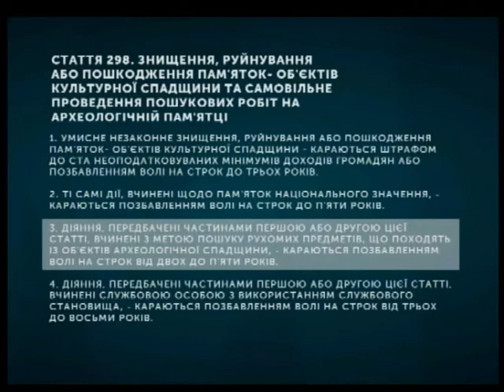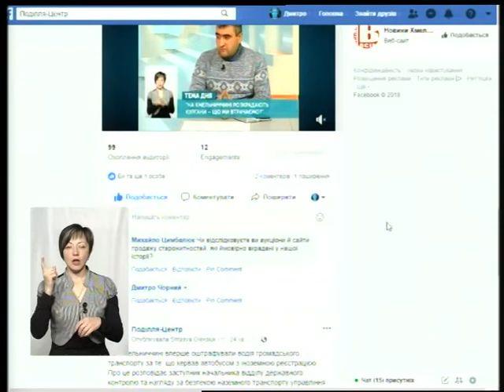ТЕМА ДНЯ 04 12 2018 На Хмельниччині розкрадають кургани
На Хмельниччині розкрадають кургани. Що ми втрачаємо?
За останні два місяці на Хмельниччині розікрадено два скіфських кургани.  І це лише ті, заяви стосовно яких надійшли до поліції. Наскільки масове це явище і що ми, як суспільство, втрачаємо через чорних археологів – про це у «Темі дня» говоримо з завідувачем відділу охорони пам’яток історії та культури у Хмельницькій області Сергієм  Шпаковським та археологом Володимиром Захар’євим.